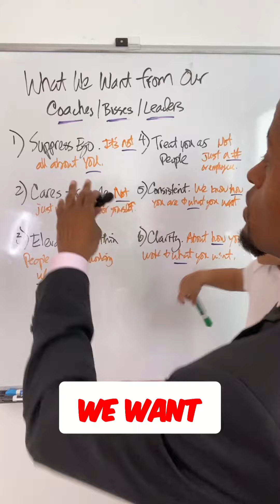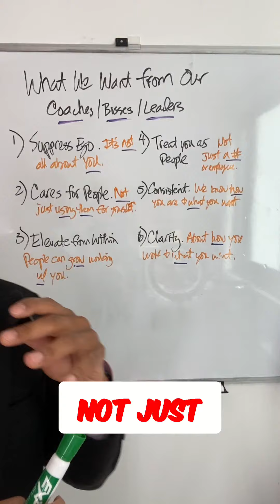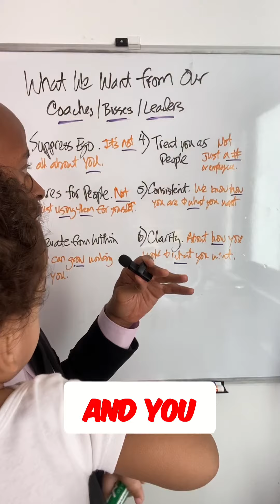6 Things Subordinates Want from Their Boss, Coach, or Leader🫡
Discover the six key desires that subordinates have from their bosses, coaches, or leaders. From suppressing ego to clarity in expectations, learn how to cultivate a thriving and productive relationship. Improve your leadership skills and create a supportive work environment.